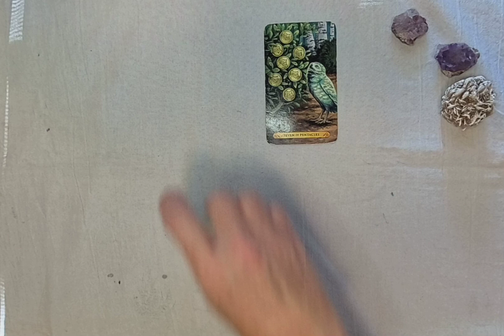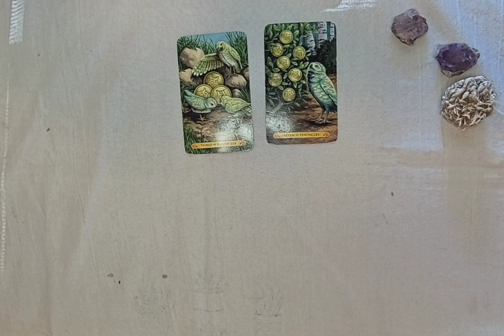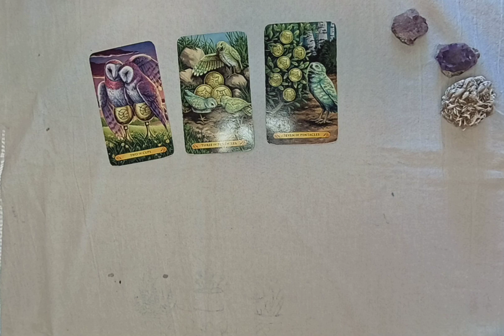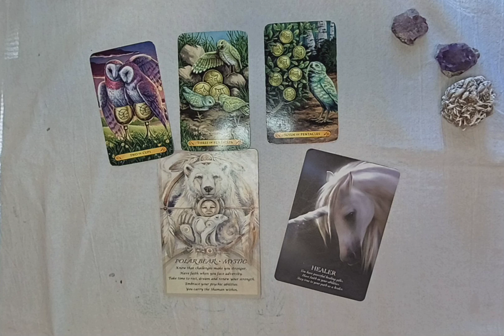Card of the Day! Your on the right path! No need to rush! Pay more attention to details!